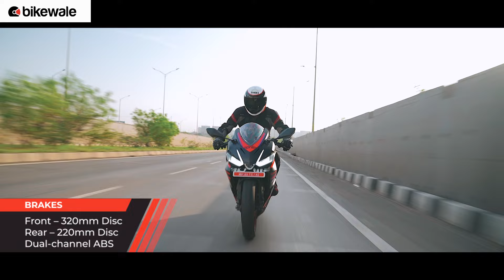2024 Aprilia RS 457 Review | Exceeds Expectations in the Real World? | BikeWale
Speaking about expectations, we have a lot to expect from the Aprilia RS 457, especially after we rode the motorcycle at the Kari Motor Speedway in Coimbatore. It blew our mind on the race track. But today, we are out in the real world and it’s time to find out whether the RS 457 meets or exceeds those expectations.

Host - Rishabh Bhaskar
DOP - Aatman Singh
Editor - Vinayak Badekar
Producer - Ajinkya Lad

Chapters
00:00 Introduction
00:49 Engine Performance
03:15 Mileage, Fuel Efficiency
03:41 Ergonomics & Comfort
04:55 Ride Quality
05:29 Handling
06:15 Brakes
06:55 Design & Build Quality
07:47 Conclusion
08:19 Price